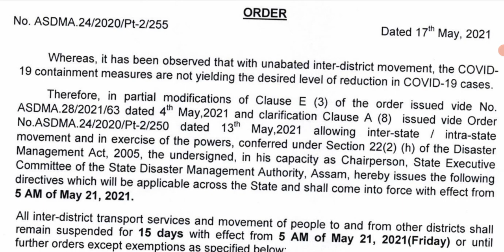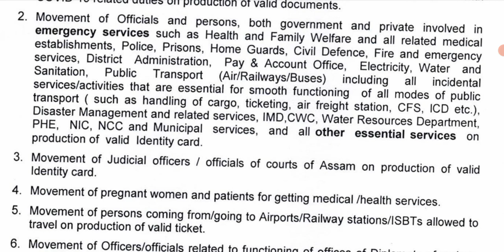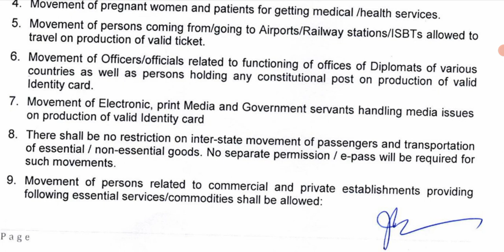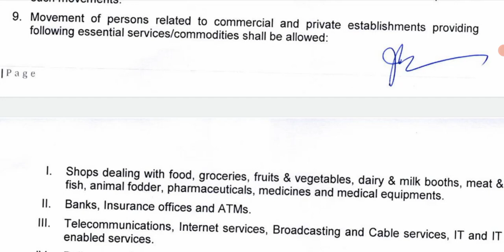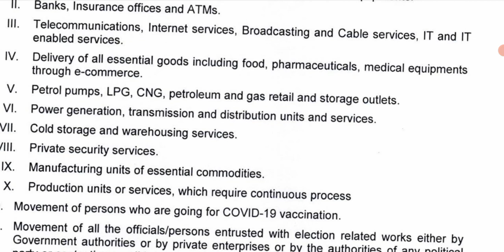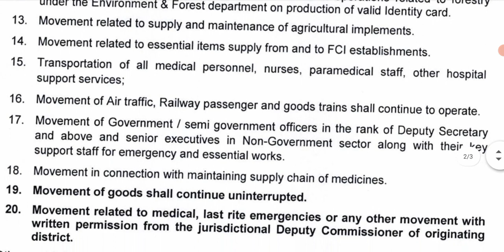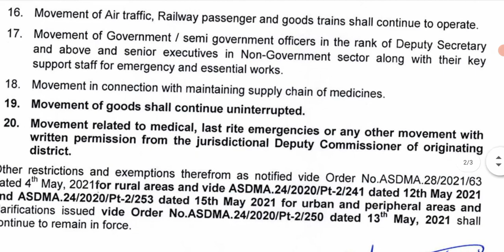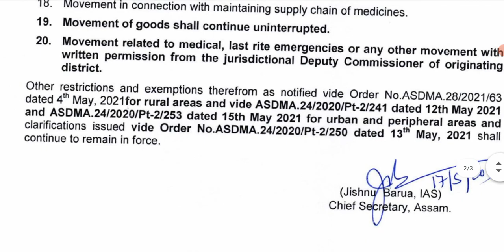Lockdown Assam InterDistrict Movement Restriction from 21 May 2021 | Assam Lockdown Guidelines News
Assam InterDistrict Movement Restriction
new guidelines for lockdown in assam 2021
lockdown in assam
assam lockdown news
assam lockdown
assam lockdown news 2021
lockdown in guwahati
Assam Lockdown from 21 May
Assam lockdown news today
Assam lockdown notification PDF
Assam lockdown News today Live
Assam lockdown started from
Assam lockdown order
Lockdown in Guwahati News
Will there be lockdown again in Assam 2021
Lockdown in Guwahati update Today
assam lockdown update
assam lockdown 2021
assam lockdown date
assam lockdown status
assam lockdown sop
assam lockdown date 2021
assam lockdown 2021 today
Guwahati lockdown today News
Lockdown in Assam today
Lockdown in Guwahati today
Lockdown in Assam started
Lockdown in Guwahati: latest News
Lockdown in Assam 2021
Lockdown in Assam till which Date
Assam lockdown Update Today
New notification on lockdown in Assam

Inter-district Movement to be Banned For 15 Days in Assam
Assam to ban inter-district movement to contain record rise in Covid cases
Assam to ban inter-district movement for 15 days starting May 21

21 May Lockdown in Assam 2021
New notification on lockdown in Assam 2021
Lockdown in Assam again 2021
assam breaking news today
lockdown news in assam 2021 today
lockdown in assam
lockdown news
assam lockdown news
assam lockdown 2021
assam news in hindi
assam news today
assam news lockdown
assam news live
assam news today 2021
assam news today in hindi
assam news latest

e-Pass Assam online apply
Inter district travel pass Assam
E pass for Assam State
Assam e pass COVID
E pass for inter-state travel Assam
E pass Assam apply online Guwahati
E pass for Guwahati airport
eServices Assam gov in
Lockdown in Assam 2020
Assam govt latest notification on lockdown
assam govt notification on covid-19
Latest quarantine rules in Assam
Assam govt guidelines for air travel
Home quarantine rules in Assam

Present lockdown states in India 2021
Lockdown states in India currently
Lockdown states in India now
Lockdown 2021 update
Will there be another lockdown in India
Current lockdown states in India
Lockdown again in India
Which states are in lockdown in India